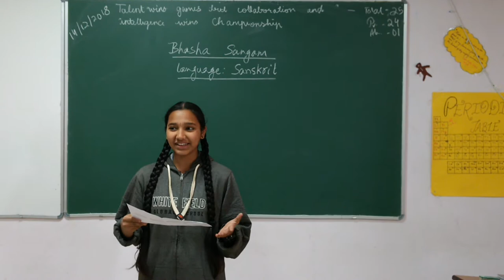Bhasha Sangam - Sanskrit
Bhasha Sangam - Sanskrit, Whitefiled Global School, KRS Garden, Channasandra Main Road, Near Hope Farm Circle, Whitefield, Bangalore - 560066.
Children learnt Sanskrit language volunteered by a student.